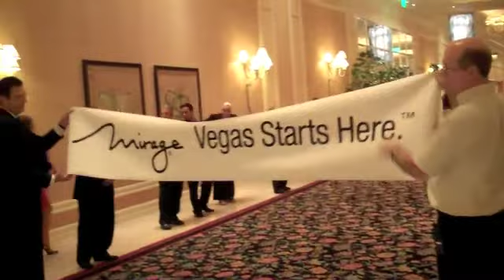UMWA Employee Appreciation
300+ Mirage employees showed up to display our appreciation for the 1,500 United Mine Workers of America delegates and their family members. The Mirage employees lined up along the hallway of the Convention area to cheer on their procession!